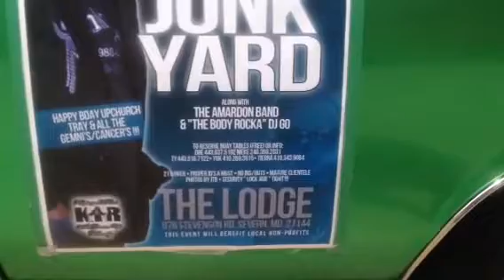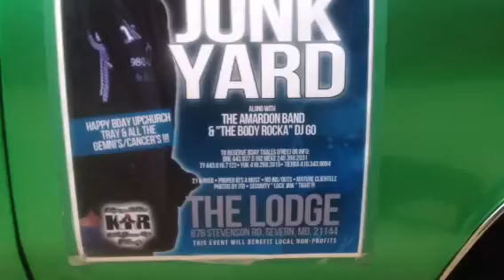ANUTHA LVL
ANUTHA LVL PRESENTS THA TAKEOVER PT.2...THE OFFICIAL FATHER'S DAY SHOW FEATURING JUNKYARD BAND, AMARDON BAND AND THA BODY ROCKA "DJ GO" !!! SO IF YOU WANT TO ENJOY LIVE MUSIC WITH THE GREATEST CROWD A.A. COUNTY HAS TO OFFER...HERE'S THE PLACE !!! 878 STEVENSON RD. SEVERN, MD. 21144 ON FRIDAY JUNE 15, 2012 FROM 10pm-2am !!! REMEMBER...THIS IS A (B.Y.O.B) EVENT...THE BAR "WILL NOT" BE OPEN FOR SERVING ALCOHOL ONLY ICE, SODA AND WATER. FOR INFO.